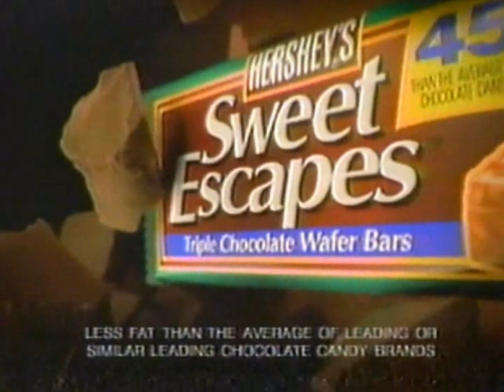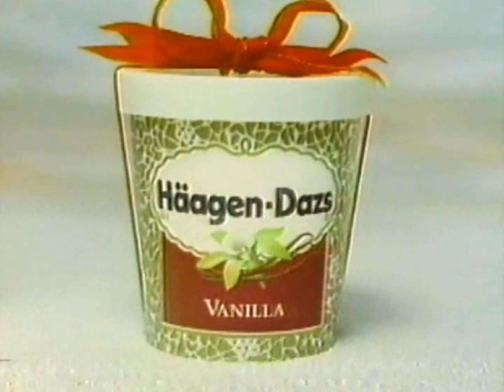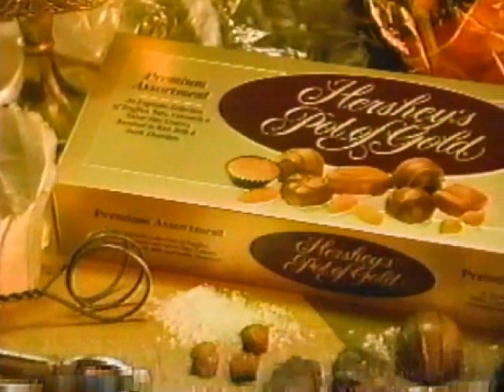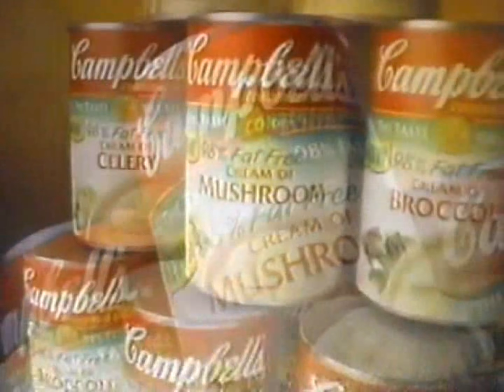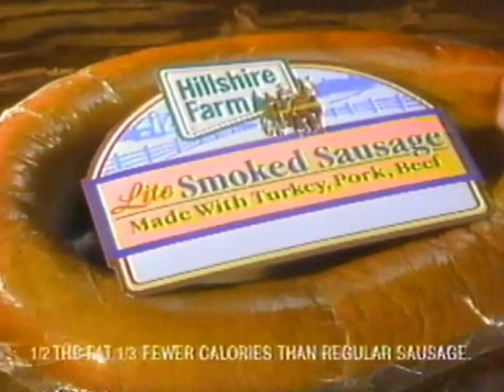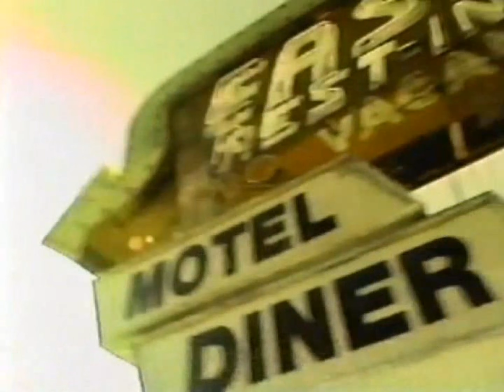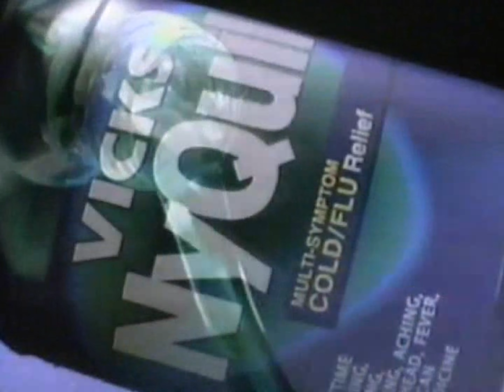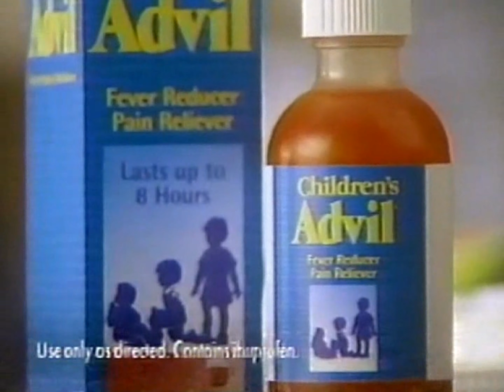WGN commercials, national feed, 12/15/1996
Source: Seen during the movie "Christmas in Connecticut", some tracking issues are present at times.

00:07 - Break #1
05:27 - Break #2 (likely incomplete)
09:03 - Break #3
13:32 - Break #4
17:34 - Break #5
21:53 - Break #6